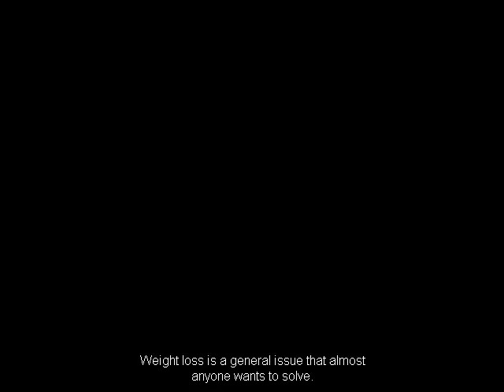Weight Loss fast-the fastest weight loss tips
his video have useful information to guide you in order to achieve your quick weight loss dream. If you want to get FREE tips on weight loss,